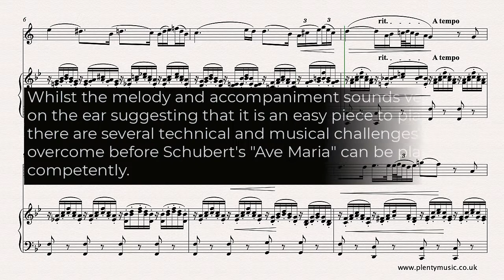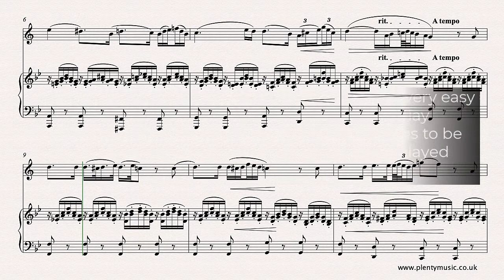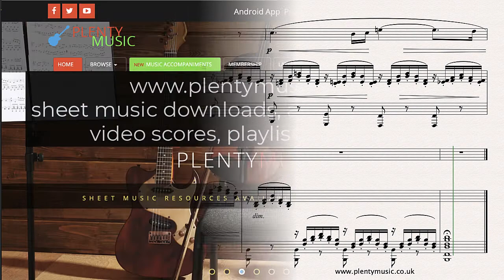Schubert F. | Ave Maria arranged trumpet in B flat and piano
AveMaria is one of the most beautiful melodies from the romantic era composed by Schubert in 1825 This intermediatelevel arrangement from PlentyMusic is for trumpet in Bb and piano. Improve music practice routines using PlentyMusic sheet music and accompaniment downloads.

As an instrumental arrangement of “Ave Maria” the barring has been made appropriate for instrumentalists to read. The sheetmusic score is available for 1 credit and accompaniments are similarly priced at 1 credit each.

Whilst use of the sustaining pedal is suggested in both the video score and sheet music score the pedal markings are only indicated in the first bar or two and are then hidden in the music scores.

Accompaniments are available as mp3 downloads from the PlentyMusic website enabling horn players to enjoy an ensemble experience as part of their daily practice routine. They play at 32, 36, and 40 quarter (crotchet) beats to the minute and are recorded at 256kbps. The sheet music scores do have repeats in place so instrumentalists not playing the repeat need to take the second ending in the score.

One of the greatest challenges in music is playing a repeat simply because playing the same music again requires much greater concentration. If you play something through once logic suggests that it will be easier to play when repeated although this is not always the case.